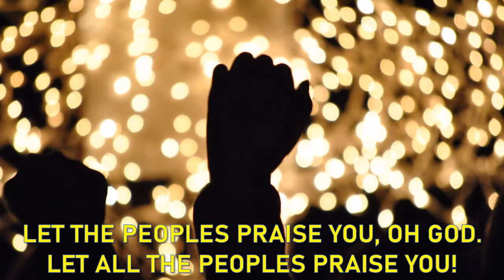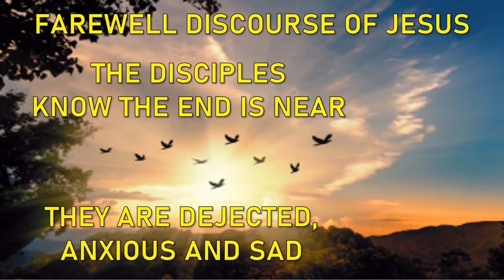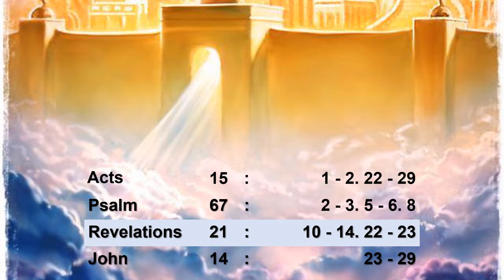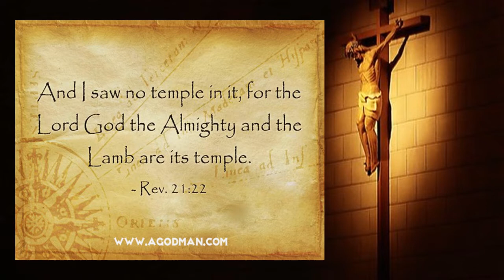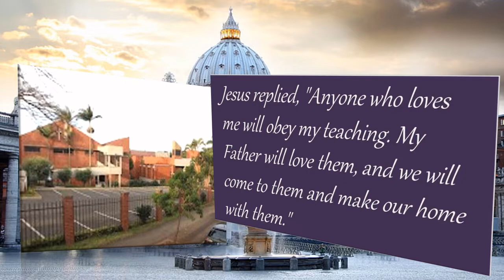Sermon Prep - 6th Sunday of Easter - Father Brett Williams, Parish Priest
it's exciting! Exhilarating!